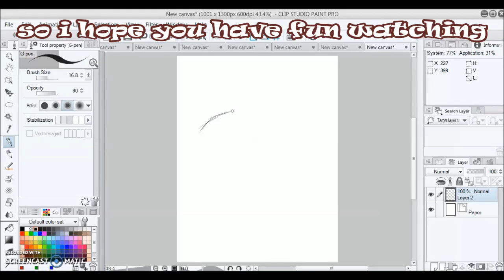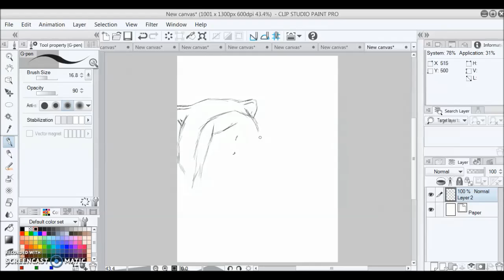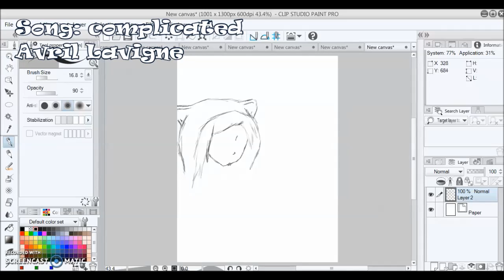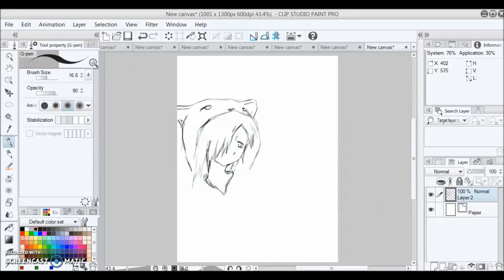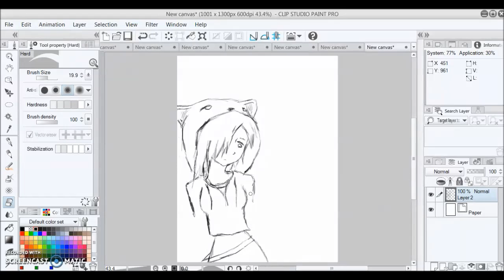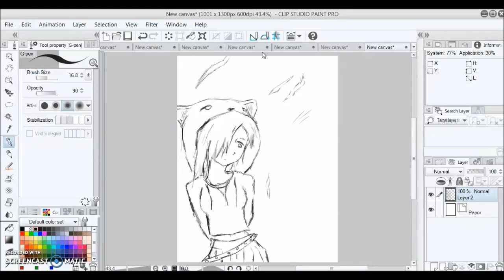[Drawing emo girl] Drawing with Ryan #1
If there is something you want me to draw please comment it i will be happy to look and consider it. i don't care what it is it could be a unicorn fighting nyan cat it doesn't matter to me lol ;]